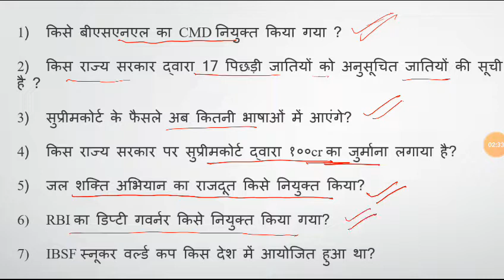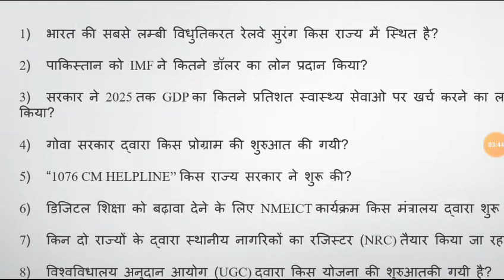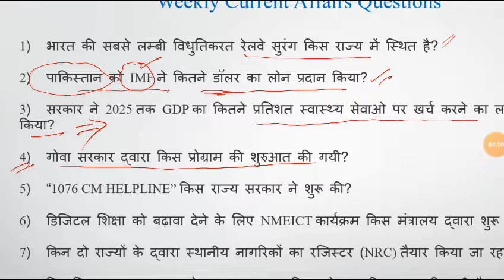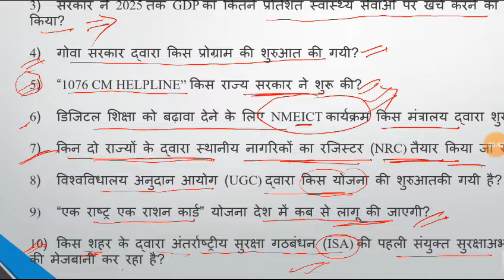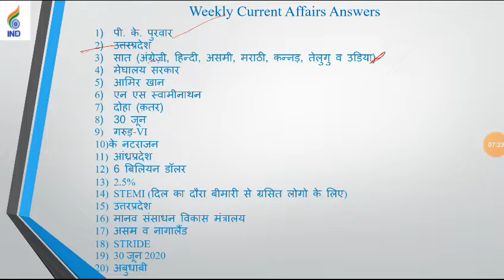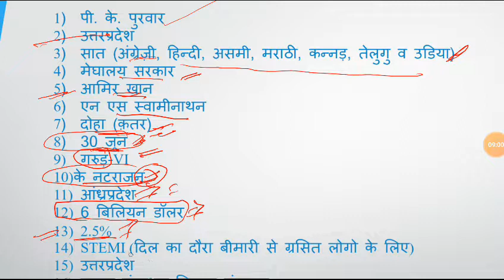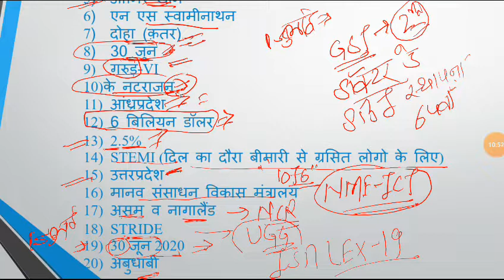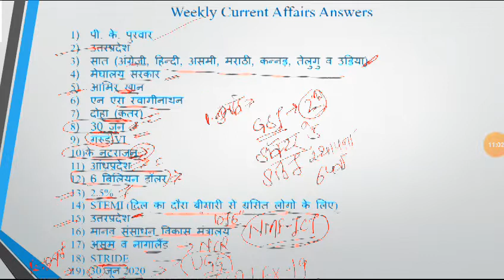weekly current affairs revision|01-06 July 2019|/ for all competition exam/MPPSC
दोस्तो , IND ACADEMY यूट्यूब चैनल के माध्यम से सभी प्रतियोगी परीक्षाओं की तैयारी करवा रही है। जिससे आपके सुनहरे भविष्य की संकल्पना को साकार किया जा सके। अत: आप लोग इस प्लेटफार्म से जुड़कर अपने लक्ष्य को प्राप्त कीजिए ।।।।

IND ACADEMY ke whatsapp group se judne ke liye neeche diye link pr click kare.

weekly current affairs 01-06 July 2019 for all competitive exam.